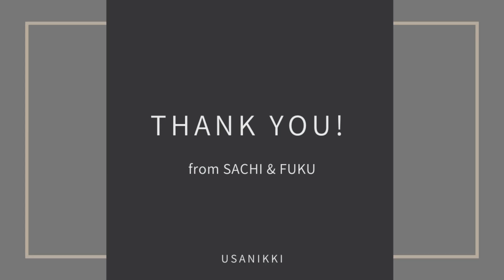【うさぎの幸と福】#50 はじめてのりんりんりんごを食べる幸と福